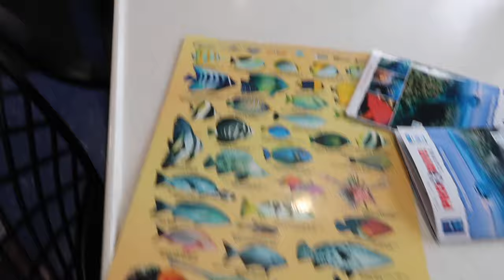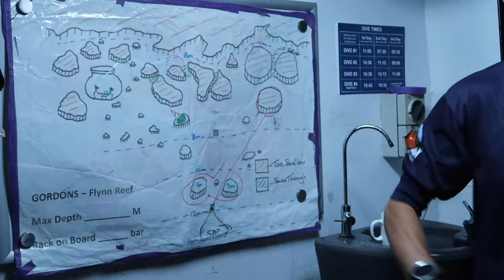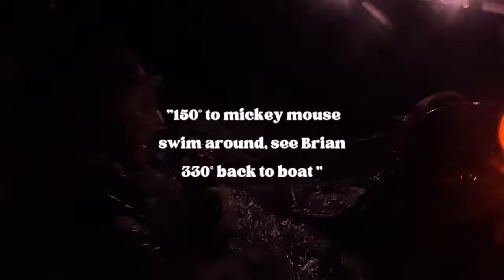SCARY NIGHT DIVE WITH SHARKS AT THE GREAT BARRIER REEF *3 days, 11 dives* | Aussie Diaries ep.1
3 days, 11 dives on the Great Barrier Reef - what an experience! This was my first activity when I arrived in Cairns, which was also my first week in Australia. I honestly couldn't have wished for a better start to my trip down under.
I stayed on a liverboard for 2 nights, 3 days on the Great Barrier Reef, completing a total of 11 dives (2 of which were night dives). It was exhausting to say the least but it was the most magnificent diving I had ever experienced. I saw new species during ever dive and the most coral I've ever seen in my life. It was also my first ever night dive which was terrifying yet exhilarating!!! I still can't believe how high I felt after it!
I met so many different people, of all ages and from all continents which made the experience all the more exciting as everyone had a different story to tell.
I can't recommend ProDive Cairns enough! You have to do this trip :)

Don't forget to like 'SCARY NIGHT DIVE WITH SHARKS AT THE GREAT BARRIER REEF *3 days, 11 dives* | Aussie Diaries ep.1' and comment down below if you think you would brave a night dive?

Camera;
Canon G7X Mark ii
GoPro Hero

➤Suggested Videos:-